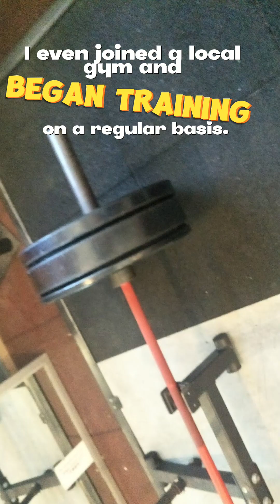Weightloss Transformation - How I transformed from being overweight to fit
A weight loss transformation is a remarkable journey that involves making conscious and sustainable changes to one's lifestyle, diet, and physical activity to achieve a healthier and more balanced body composition. This transformation is not only about shedding excess pounds but also about improving overall well-being and quality of life. It's a process that requires dedication, patience, and a positive mindset.

The Beginning: Acknowledging the Need for Change

Every weight loss transformation begins with a realization that something needs to change. It might be prompted by health concerns, self-esteem issues, or a desire to live a more active and fulfilling life. This initial step is crucial because it sets the foundation for the entire journey.

Setting Goals and Creating a Plan

Once the decision to embark on a weight loss journey is made, individuals typically set clear, achievable goals. These goals could be specific, like losing a certain number of pounds or fitting into a particular clothing size. They could also be more general, such as improving overall fitness or reducing the risk of chronic diseases.

A well-structured plan is essential to guide the transformation. This often includes:

Dietary Changes: Developing a balanced and sustainable meal plan that includes a variety of nutrient-rich foods while reducing or eliminating processed and high-calorie options. Portion control and mindful eating are key components.

Regular Exercise: Incorporating physical activity into daily life, whether it's through a structured workout routine, walking, cycling, or any other enjoyable form of exercise. The goal is to increase calorie expenditure and build lean muscle mass.

Behavioral Modifications: Addressing emotional and psychological aspects of eating, such as stress or emotional eating, through mindfulness, stress management, and therapy if necessary.

Accountability: Many people find it helpful to track their progress through journaling, apps, or working with a coach or trainer. Accountability can help individuals stay motivated and on track.

Challenges and Triumphs

Weight loss transformations are rarely linear. Along the way, individuals may face challenges, such as plateaus, cravings, or moments of self-doubt. It's essential to recognize these hurdles as normal parts of the journey. Staying focused on the long-term goals and seeking support from friends, family, or support groups can help overcome these obstacles.

The sense of accomplishment that comes with reaching milestones and seeing positive changes in the body and mind is a significant triumph. Improved energy levels, better sleep, enhanced confidence, and reduced health risks are among the rewards that make the effort worthwhile.

Sustainability and Maintenance

A successful weight loss transformation isn't just about losing weight; it's about maintaining those changes in the long term. This phase requires ongoing commitment to the healthy habits that were developed during the transformation process. It's essential to avoid falling back into old patterns and to continue making choices that support overall well-being.

Inspiring Others

Many individuals who undergo a weight loss transformation become a source of inspiration for others. Sharing their journey, offering advice, and providing support to those on a similar path can be incredibly rewarding. This ripple effect can lead to healthier communities and a more widespread awareness of the importance of maintaining a healthy weight.

In conclusion, a weight loss transformation is a profound and life-changing journey that involves making sustainable changes to one's lifestyle, diet, and physical activity. It's not just about losing weight; it's about improving overall health and well-being. With dedication, perseverance, and the right support system, anyone can embark on and succeed in their own weight loss transformation.